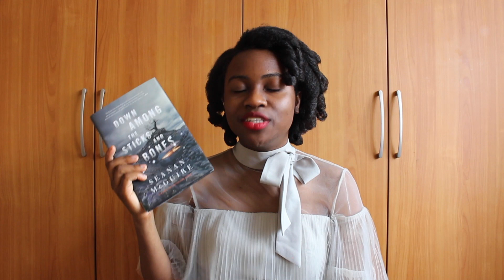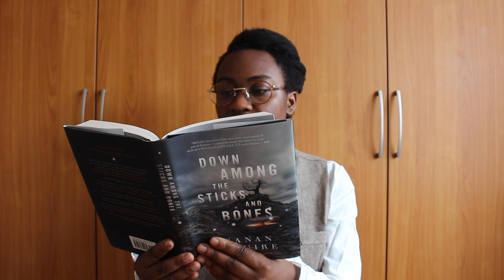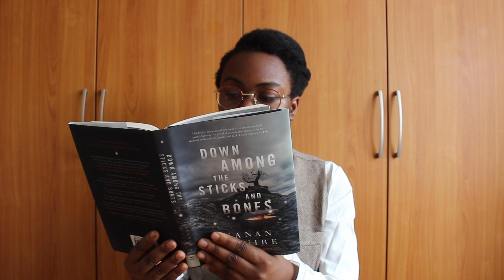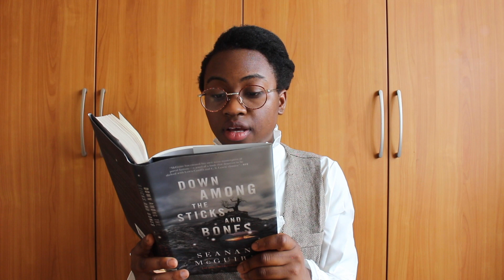Down Among the Sticks and Bones | Book Review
-- DOWN AMONG THE STICKS AND BONES --
Goodreads